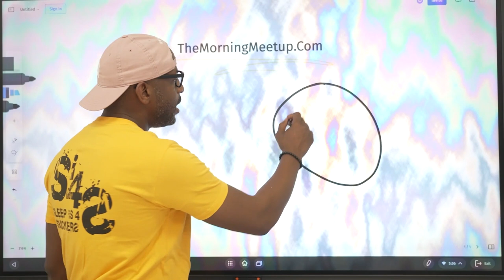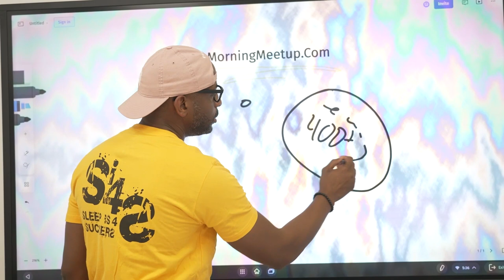How To Fund, Film & Flip Your Own Film‼️ Ernestine, Brii Renee, B. Simone #304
These real life friends talk about their experience working together in the film entitled, Scheme Queens.
It is not often that friends come together with their own money - with some additional investors - and pull off the creation of this masterpiece of a film. Don't forget to check out this awesome creative work. It premieres on THURSDAY, NOVEMBER 10, 2022 8:00 PM EST.

Ernestine Johnson Morrison - Actress, Producer, Founder of Green Lit ATL

Brii Renee - Actress, Host of Black Girl Stuff on @revolttv, Radio Personality @streetz945atl

B. Simone - Actress, Standup Comedian and Entrepreneur

SchemeQueens.com

Do you want more Social Proof? If you do, check out the Social Proof Blog! Click here to tap in & get the resources you need to grow yourself & your business!

Show notes:
00:00 Podcast Preview

02:18 Create Don't Wait, Introducing The Scheme Queens

04:57 The Backstory To The Connection

09:53 The Importance Of Plutonic Relationships

14:10 Working On Being A Friend

20:47 Commercial Break

21:26 Idea Around The Business

39:25 Setting Up A Schedule

40:21 Commercial Break

41:21 Love Scenes And Non-Negotiable

43:41 Character Comparison

53:10 The Difference Between Having The Gift And Showing Up

1:01:55 Final Process

1:18:01 Words Of Wisdom